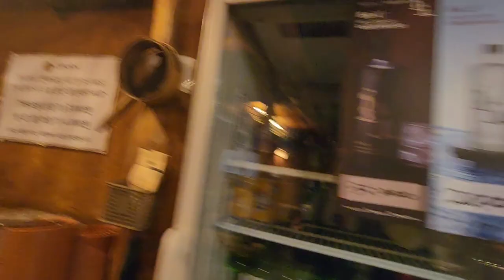한국군을 이긴다고 하는 북한군, 왜 그렇게 생각했을까요?